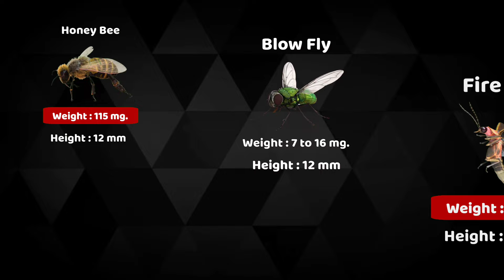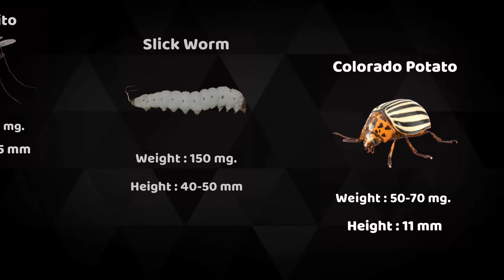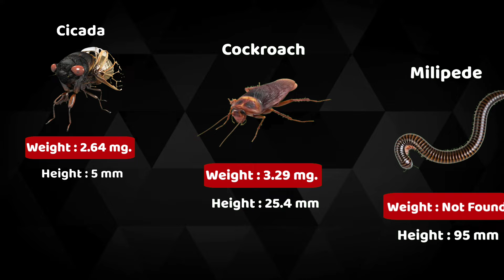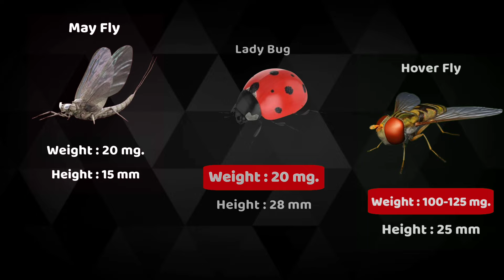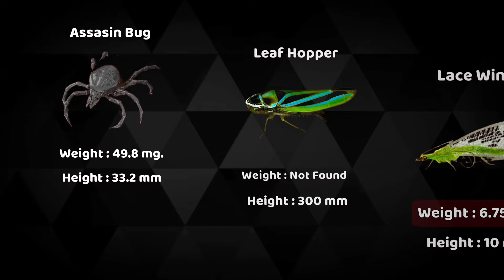Data Book | Insects Size Comparison in 3D | Insects/animal's Size Comparison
Limited Time Fast Hosting Offer Data Book | Insects Size Comparison in 3D | Insects/animal's Size Comparison

Videos may you like it ---

the data which is collected for this video including pictures is taken from Google only..

Project Details :-

• Work time on this project - 24. hours
• Rendering time - 30 min
• Render ( source ) - Smartphone
• Render by using Kinemaster

It's take a long time to make this video and we give lots of afforts behind this ,so show your love to us and subscribe our channel for more informative video's.